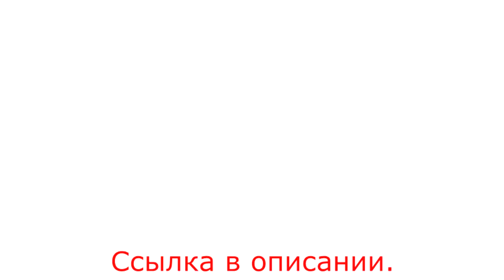Недорогая велосумка на руль велосипеда с держателем для телефона и защитой от дождя с Алиэкспресс.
Купить велосумку на руль велосипеда с держателем для телефона и защитой от дождя на Алиэкспресс

Велосипедная сумка крепится на руль велосипеда или самоката.
Плотная водонепроницаемая и водоотталкивающая ткань и прозрачное пластиковое окно делают сумку полностью защищенной от воды.
Идеально подходит для хранения небольших предметов, а также как держатель для мобильного телефона.
Материал: полиэстер
Цвет: синий, черный, красный, серый
Размер продукта: 185*95*85 мм/7,3*3,7*3,3 дюйма
Вес нетто: 95 г